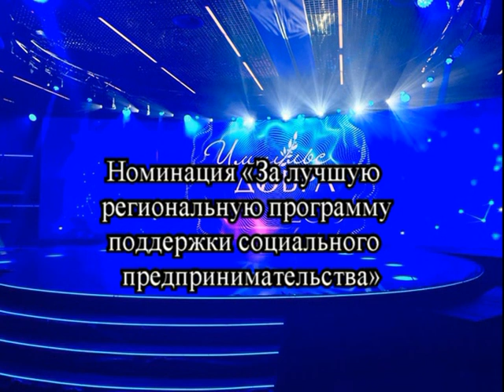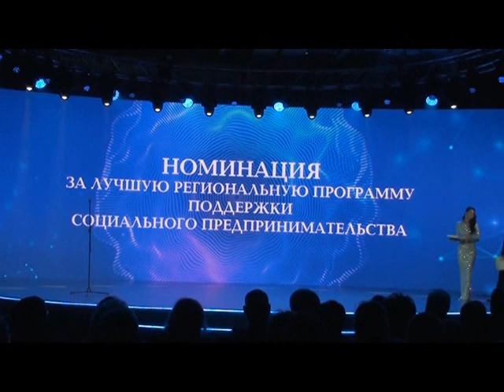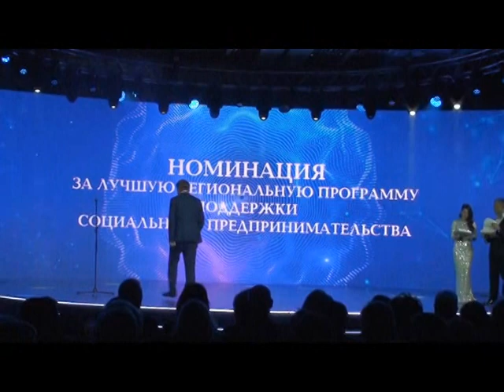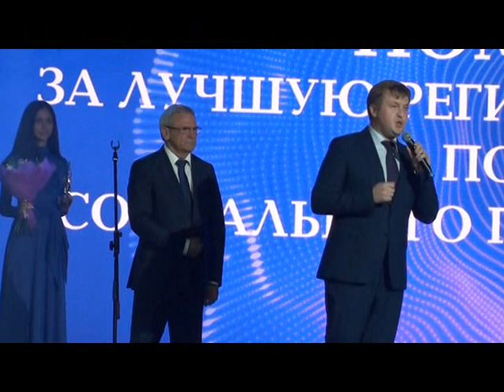Премия «Импульс добра 2019».За лучшую региональную программу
Электронная книга «Раскрутка на YouTube»

Помощь каналу Премия «Импульс добра 2019».За лучшую региональную программу
17 октября 2019 года в Москве состоялось торжественное награждение лауреатов VIII Премии «Импульс добра», которая ежегодно вручается за вклад в развитие и продвижение социального предпринимательства.
В номинации «За лучшую региональную программу поддержки социального предпринимательства» была награждена Псковская область, где действуют 242 социально ориентированных малых и средних предприятия. АНО «Центр инноваций социальной сферы Псковской области», отвечающая за развитие социального предпринимательства в регионе, в 2018 году вела активную консультационную и обучающую деятельность, организовала 26 мероприятий с участием более 100 предприятий. Впервые в 2018 году проведен Форум социальных предпринимателей Псковской области, в котором приняли участие 42 организации, ведущие социальные проекты. В первом «Социальном акселераторе» (г. Великие Луки) участвовали 44 команды социальных предпринимателей. В июне 2018 года в Пскове проведен Первый форум социально ответственного туризма «Путешествуя – помогай!», в котором приняли участие 56 субъектов малого и среднего предпринимательства. Номинация учреждена Министерством экономического развития РФ.

Хочешь нормально продвигать свои видео в ЮТУБЕ? Тогда лучшие инструменты для тебя VidIQ - это комплексный инструмент оптимизации канала на YouTube, который позволяет подбирать ключевые слова, обеспечивает продвижение на youtube, выводит рекомендованные теги для ютуб и подсказывает как подобрать теги. Также VidIQ позволяет массово редактировать аннотации и подсказки и проводить полную внутреннюю оптимизацию видео на YouTube. TubeBuddy — это расширение для браузеров Google Chrome и Mozilla Firefox с широким функционалом для оптимизации метаданных видеороликов на Youtube, а также для работы с аналитикой видео, описаниями, подсказками, конечными заставками. У инструмента есть как бесплатная версия, так и платная, с расширенными возможностями для оптимизации и настройки.

Likecoin – это цифровая валюта, которую авторы видеоконтента получают за каждый поставленный на YouTube лайк. Likecoin построен на технологии Блокчейн с использованием механизма Proof Of Popularity: чем выше популярность видеоролика и чем большее число лайков он собирает, тем больше вознаграждение автора в криптовалюте. Данная технология дает возможность легко монетизировать видеоконтент и получать достойное вознаграждение без встраивания рекламы и привлечения рекламных агентств. Неважно, кто ты – признанная звезда YouTube или новичок видеоблогинга, любой кто умеет делать видео интересным, должен получать за это заслуженное вознаграждение! Теперь каждый видеоблогер сможет думать лишь о качестве своего контента, о монетизации позаботится Likecoin!

Премия ИмпульсДобра2019 ТВИНФО региональная программа 💗 Likecoin – криптовалюта за лайки Наш новый канал новостей и технологий ТВ -Инфо